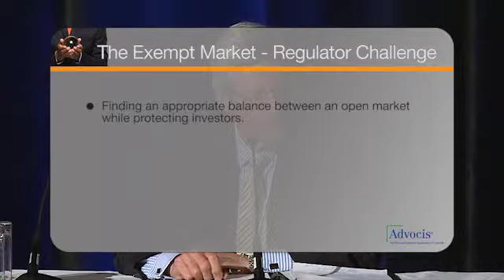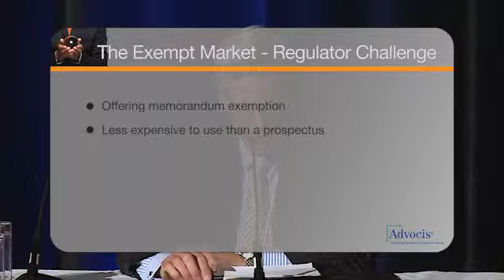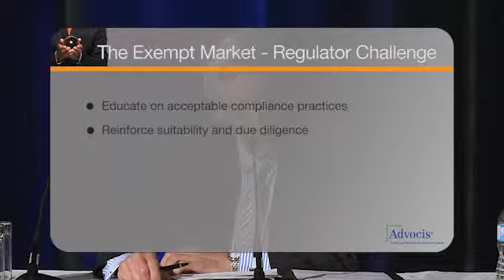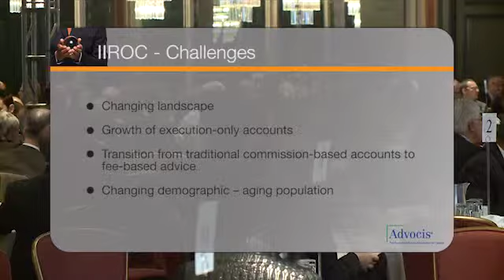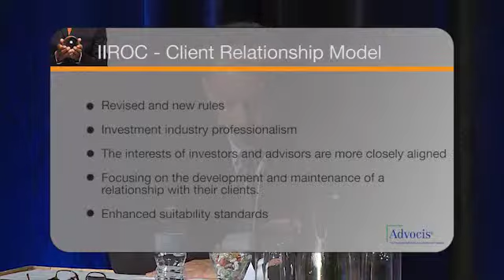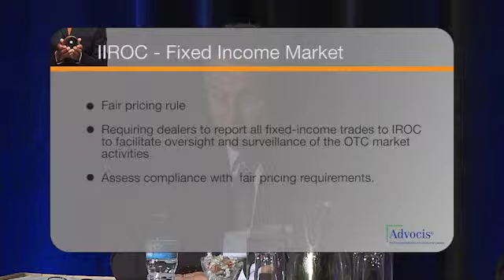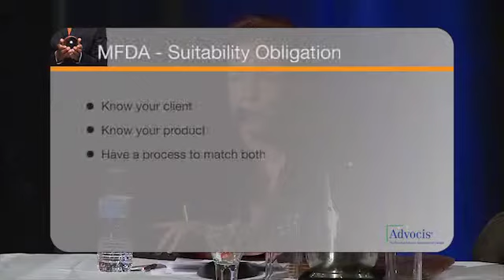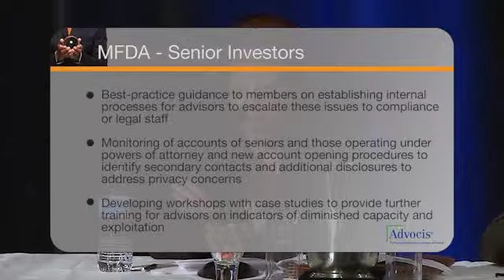2012 Advocis Symposium - Session 1 - Securities Panel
Improving the Consumer Experience of the Retail Investor in Our Domestic Securities Markets